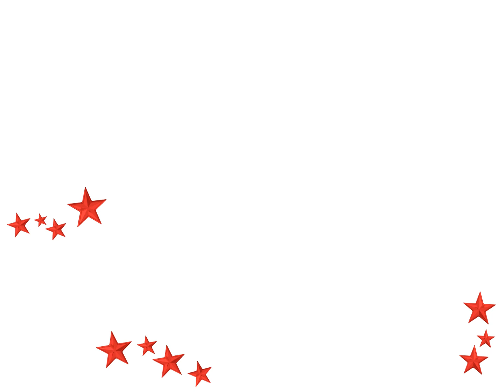Riverbank Leavers Summer 2020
Sorry this isn't the leaving ceremony we would like to be hosting, but we couldn't let you go without a tear - jerking goodbye